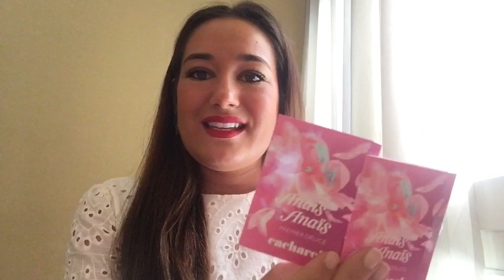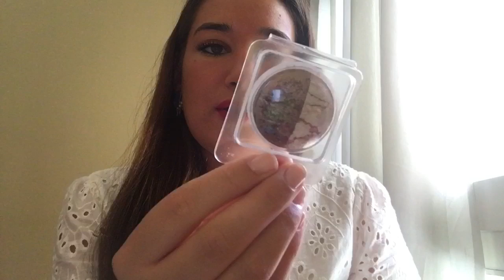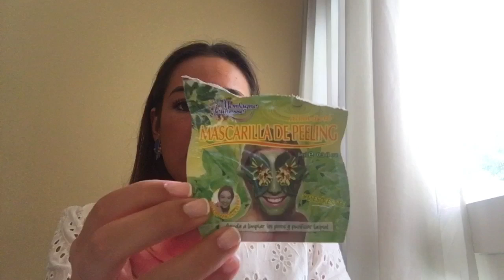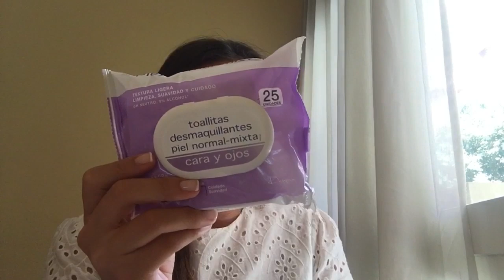XXL Haul Acumulado